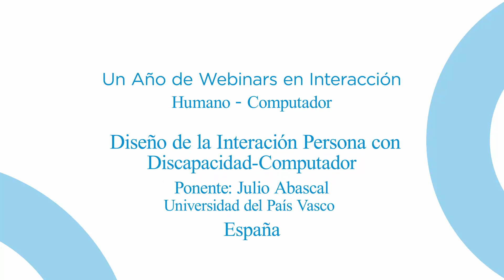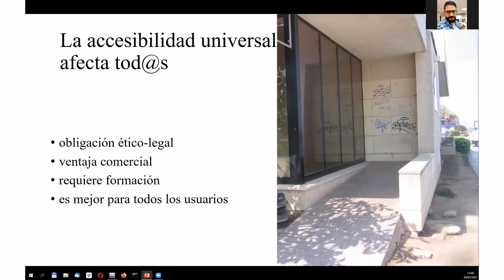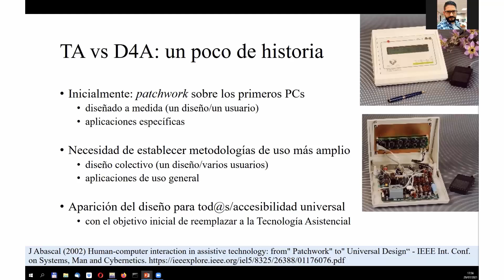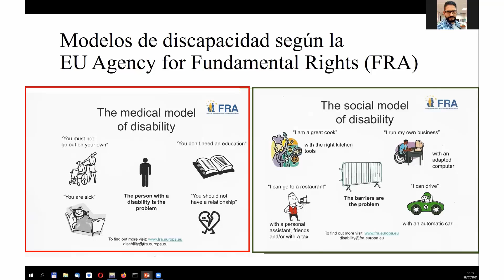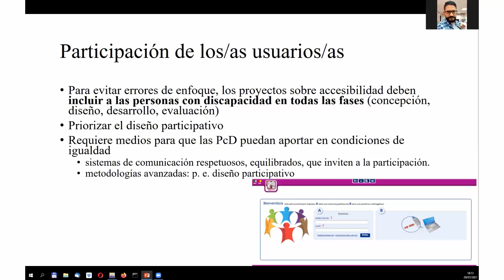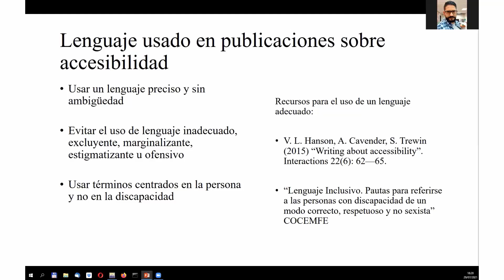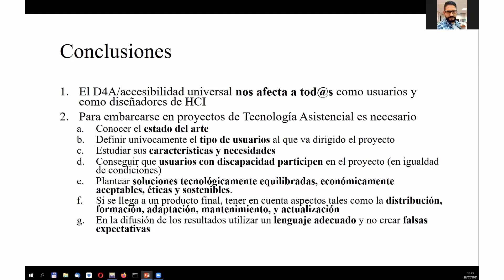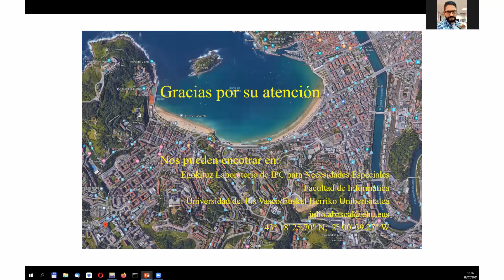14. Interacción persona con discapacidad-computador.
Julio Abascal | Universidad del País Vasco, España.
Red Iberoamericana HCI_COLLAB
Licencia: CreativeCommons Reconocimiento-NoComercial 4.0 Internacional License.